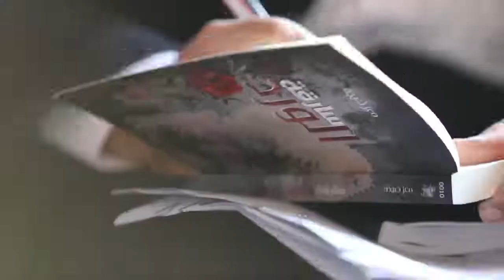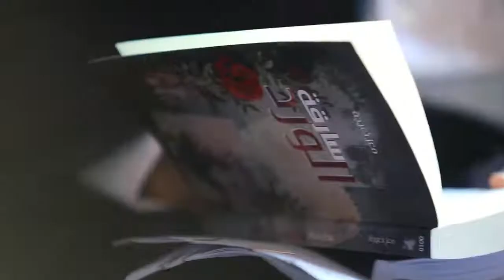تقديمي كتاب "سارقة الورد" للروائي التونسي معز نعيجة بسوسة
تقديمي كتاب "سارقة الورد" للروائي التونسي معز نعيجة بسوسة تحديدا بالمكتبة الثقافية Culturel يوم الأحد 9 فيفري 2020

تصوير و إعداد فريق المغاريبية للإنتاج السمعي البصري سوسة
كل الشكر الزميل الصحفي حمدي بن صالح و أعضاء فريقه